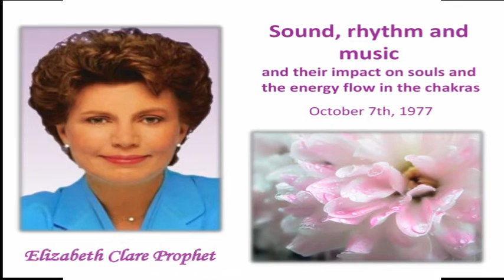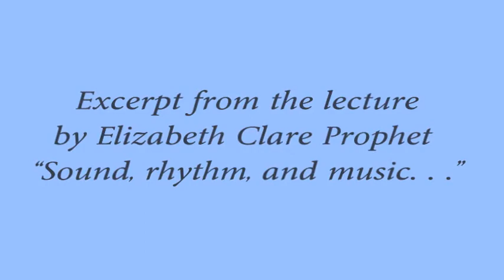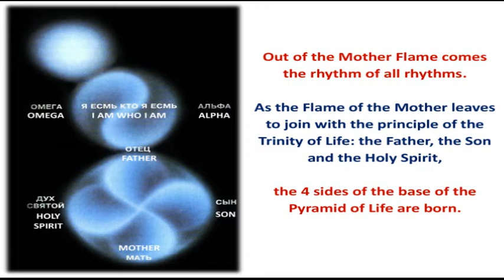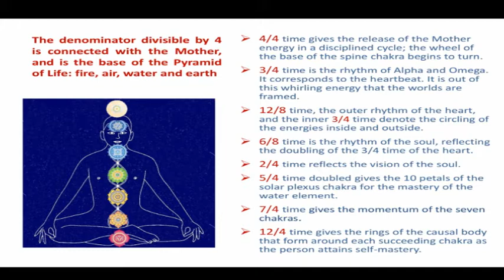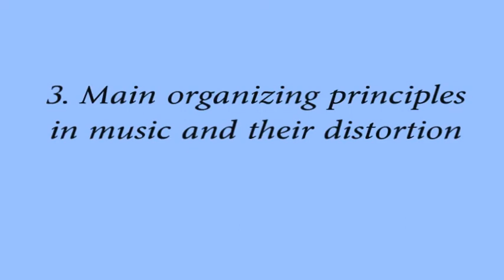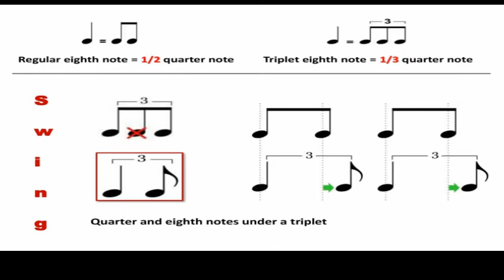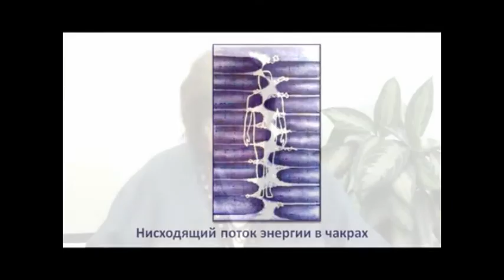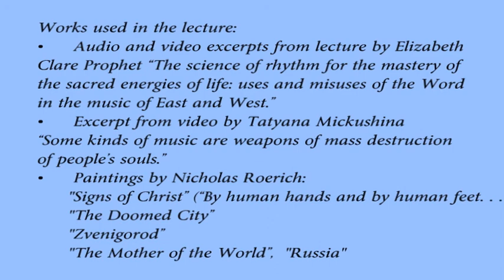"Music determines the direction of the development of civilization" webinar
Lecture by Galina Pavlova from Novosibirsk/Russia. Compiled on the basis of a lecture by Elizabeth Claire Prophet “The science of rhythm for the mastery of the sacred energies of life: uses and misuses of the Word in the music of East and West.”

Translator: Julia Zaytseva
Translator& Narrator: Hanna Mityashina
Technical support: Nesrin Hacioglu